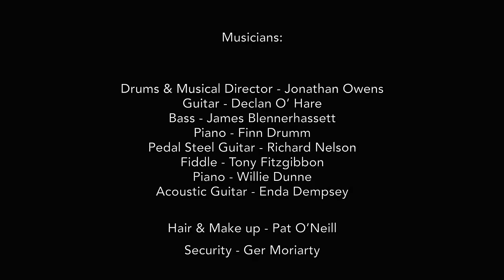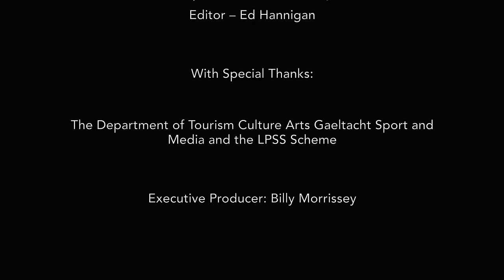The Reach Out Christmas Country Reunion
Merry Christmas and welcome to the first-ever Reach Out Country Christmas Reunion with special thanks to Billy Morrissey Events and the @Department of Tourism, Culture, Arts, Gaeltacht, Sport and...

Sit back, relax and enjoy music & conversation from all your favourite artists with your host Trudi Lalor.

On tonights show you will hear music from:

Gerry Guthrie Music
Sandy Kelly
Mick Flavin & Band
Brendan Shine
Susan McCann
Trudi Lalor
TR Dallas
Foster And Allen
Philomena Begley
Jimmy Buckley
Claudia Buckley
Michael English Music
Margo
Max T Barnes
Daniel O'Donnell
Mike Denver
Nathan Carter